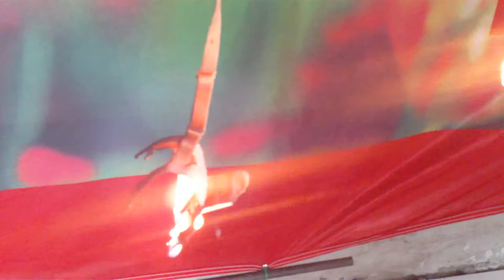coś dla Ciebie. : * 4